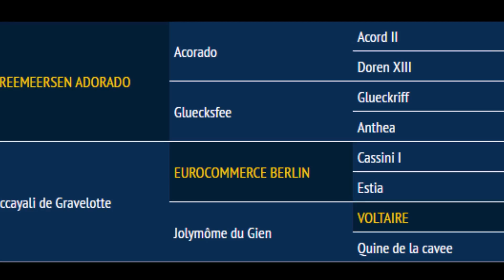FILM BALY DE GRAVELOTTE à 5 ans..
Fille de Breimeersen Adorado et mère par Eurocommerce Berlin, très franche et appliquée à l'obstacle, prête sur un tour, avec de bons moyens, confortable aux 3 allures, proche de l'homme, jument idéale pour démarrer une progression et une histoire équestre..